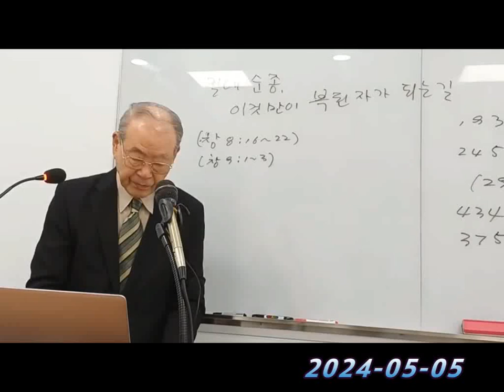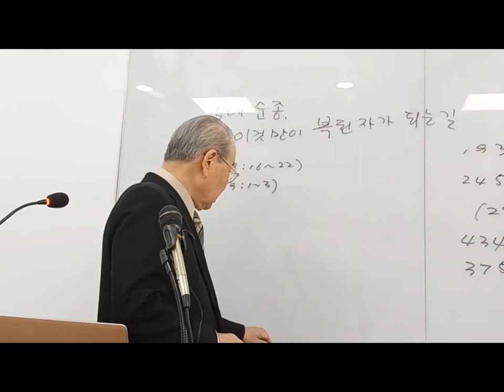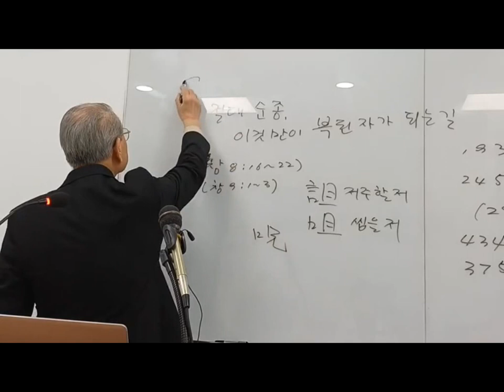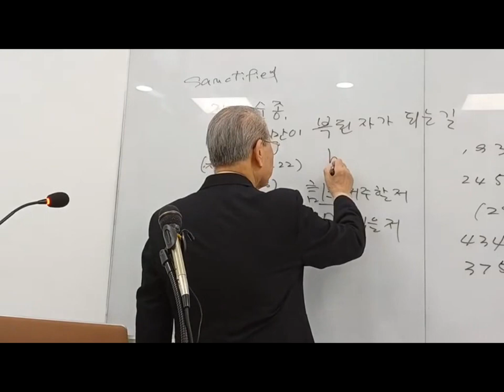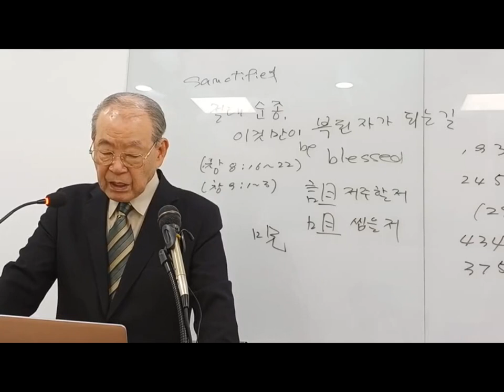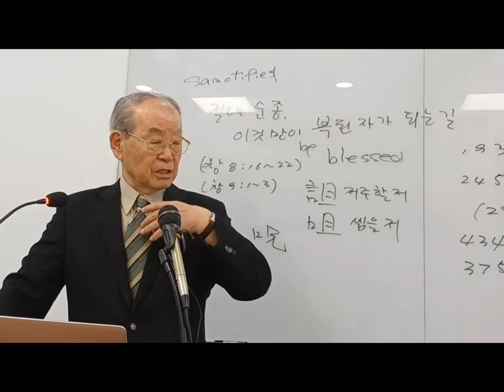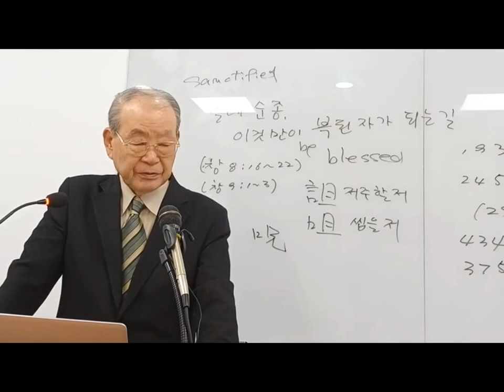2024 05 05서울침례교회우리말킹제임스성경강해설교창세기26강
제목:절대순종,이것만이 복된 자가 되는길
오늘의 셩경 말씀 (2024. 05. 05.)

(창8:16-22)
(16)너와 네 아내와 네 아들들, 그리고 네 아들들의 아내들은 방주에서 앞으로 나아가라.
(17)너와 함께한 모든 생물들, 곧 날개 달린 것들과  네 발 달린 짐승들과 땅 위를 기어 다니는 모든 기는 것들, 곧 육체를 가진 모든 것들 하나하나를 너와 함께 데리고 앞으로 나아가 그것들이 땅에서 넘치도록 새끼를 낳고 다산(多産)하여 땅 위에서 번성(繁盛)하도록 하여라, 하시더라.
(18)그리하여 노와와 그의 아들들과 그의 아내, 그리고 그의 아들들의 아내들이 그와 함께 앞으로 나아갔고 (19)모든 짐승들과 모든 기는 것들, 그리고 날개 달린 모든 것들과 땅 위를 기어다는  모든 것들이 제각기 그들의 종류대로 방주 밖으로 나아가더라. (20)그리고 노아가 주께 한 제단(祭壇)을 쌓더라. 그리고 모든 정결(淨潔)한 각종 짐승들과 정결한 각종(各種) 새들 중에서 골라 그 제단 위에 번제물(燔祭物)들을 드리더라. (21)그러자 주께서 달콤한 향기를 맡으시더라. 그리고 주께서 당신의 마음속으로 혼자 말씀하시기를, 내가 더는 인간 때문에 땅을 또 욕되게 하지는 않으리니 이는 인간의 마음속 상상(想像)이 그의 어린 시절부터 악하기 때문이라, 나는 또 그 어떤 생물도 더는 내가 했던 것처럼 다시는 치지 않으리라,
(22)땅이 존속(存續)하는 동안 씨 뿌리는 철과 수확(收穫)하는 철, 추위와 더위, 여름과 겨울, 그리고 낮과 밤이 그치지 않으리라, 하시더라.
(창9:1)그리고 주께서 노아와 그의 아들들을 복되게 하시고 그들에게 이같이 말씀하시더라. 자식을 많이 낳고 번성(繁盛)하여 땅을 다시 가득 채우라.
(2)그리고 너희에 대한 경외심(敬畏心)과 너희에 대한 공포감(恐怖感)이 땅의 모든 짐승들 위에 있고 공중의 각종 모든 새들과 땅 위에서 움직이는 모든 것들 위에 있으며 바다의 모든 물고기들 위에 있게 되리니 그것들이 너희 손에 넘겨졌느니라.
(3)살아있는 모든 동물들 하나하나가 다 너희들의 먹을거리가 되리니 내가 전에 너희에게 준 푸른 소채(蔬菜)와 똑같이 모든 것을 너희에게 주노라.
(미6:7)주께서 수천 마리 숫양을 기뻐하시랴, 기름 강 일만 줄기를 기뻐하시랴? 네 불충의 죄 값으로 내 첫 태생을 내가 드린들 기뻐하시랴, 내 혼의 저지른 죄 값으로 내 몸의 열매를 드린들 좋아하시랴? (8)오 , 사람아, 무엇이 선한지, 무엇을 주께서 요구하시는지, 그분께서 네게 보여주셨나니 다만 정의롭고 자비를 사랑하며 겸손하게 하나님과 함께 행하는 오직 이것이니라.
(갈2:20)나는 그리스도와 함께 십자가형에 처해졌나니 그럼에도 내가 살아있는 것은 내가 아니라 그리스도께서 내 안에 살고 계신 것인즉 내가 지금 육신 안에 살고 있는 삶은 나를 사랑하신 나머지 나를 위하여 당신 자신을 주신 하나님의 아들의 믿음 덕에 내가 살고 있는 것이라.
(롬7:15)그래서 내가 하는 짓을 내가 용납(容納)하지 못하나니 이는 내가 원하는 것은 내가 행하지 않고 내가 원하지 않는 것, 그것은 내가 행하기 때문이라...(18)그래서 내 안에 (곧 내 육신 안에) 선하지 않은 것이 살고 있음을 내가 아나니 정녕 하고자하는 의지는 내게 있느니라. 그러나 선한 그것을 어찌 수행(遂行)할지를 내가 찾지 못하고 있노라. (19)그래서 내가 원하는 선(善)은 내가 행하지 않고 내가 원하지 않는 악(惡)은 내가 행하고 있느니라. (20)무릇 내가 원치 않는 것을 내가 행한다면 그것을 행하는 것은 더 이상 내가 아니라 내 안에 사는 죄니라. (21)그런즉 내가 한 법을 발견하나니 내가 선을 행하고자 할 때 악이 나와 함께 현존(現存)하고 있다는 것이라. (22)그래서 내가 내 속사람을 좇아서는 하나님의 법을 즐거워하지만 (23)그러나 내 지체 안에 있는 또 다른 한 법이 내 생각의 법과 싸우며 내 지체 안에 있는 죄의 법에게로 나를 사로잡아 가는 것을 내가 보노라. (24)오, 비참한 인간이여, 그것이 나로다! 누가 나를 이 죽음의 몸에서 건져 내리요?
(롬7:25)사실이 그러하여 생각으로는 나 자신이 하나님의 법을 섬기고 있는 것인즉 죄의 법은 단지 육신으로만 섬기고 있는 것이로다.
(창9:25)카나안은 천벌을 받을지니 그가 그의 형제들에게 종들의 종이 되리라. (26)셈의 주 하나님께서 복되시기를 축원하노니 카나안은 셈의 종이 되리라. (27)하나님께서 야펫을 넓히실 것인즉 그가 셈의 장막들 안에 거하게 되리라. 그런데 카나안은 그의 종이 되리라.
(창9:28)그리고 노아는 홍수 후에도 삼백오십 년을 더 사니라. (29)그리하여 노아의 모든 날들이 구백오십 년이더라. 그리고 그가 죽으니라.
(롬8:29)사실은 하나님께서 그들을 먼저 아시고  당신의 아들의 모습과 일치(一致)되게 하시기로 또한 그분께서 예정(豫定)하셨던 것인즉 이를 위하여 많은 형제들 중에서 그분이 첫 태생이 되게 하셨느니라. (30)더 나아가 그분께서 예정하셨던 자들, 그들을 그분께서 또한 부르셨고 그분께서 부르신 자들, 그들을 그분께서 또한 의롭게 될 만하다고 인정하셨으며 의롭게 될 만하다고 그분께서 인정하신 자들, 그들을 그분께서 또한 영화롭게 하셨느니라.